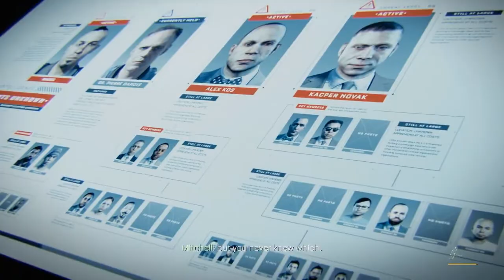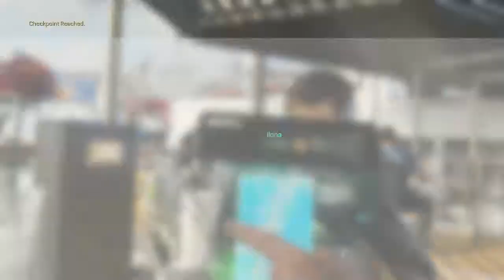(Dansk/Danish) Call of duty advanced warfare - ep 5 (en skarp fornøjelse)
Det spil jeg spiller er Call of duty advanced warfare på Xbox one.